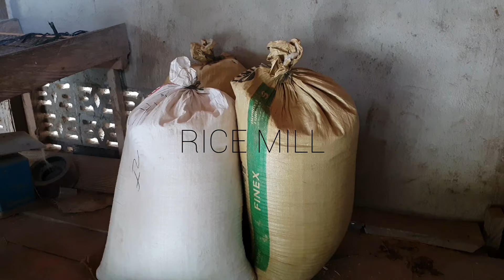Rice mill business in the Philippines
Rice milling process or rice milling machine in the Perla Jajalla Garot medium rice mill on the island Camiguin in the Philippines.

wikipedia about rice:

Rice is the seed of the grass species Oryza sativa (Asian rice) or Oryza glaberrima (African rice). As a cereal grain, it is the most widely consumed staple food for a large part of the world's human population, especially in Asia. It is the agricultural commodity with the third-highest worldwide production (rice, 741.5 million tonnes in 2014), after sugarcane (1.9 billion tonnes) and maize (1.0 billion tonnes).

Since sizable portions of sugarcane and maize crops are used for purposes other than human consumption, rice is the most important grain with regard to human nutrition and caloric intake, providing more than one-fifth of the calories consumed worldwide by humans. There are many varieties of rice and culinary preferences tend to vary regionally.

Rice, a monocot, is normally grown as an annual plant, although in tropical areas it can survive as a perennial and can produce a ratoon crop for up to 30 years. Rice cultivation is well-suited to countries and regions with low labor costs and high rainfall, as it is labor-intensive to cultivate and requires ample water. However, rice can be grown practically anywhere, even on a steep hill or mountain area with the use of water-controlling terrace systems. Although its parent species are native to Asia and certain parts of Africa, centuries of trade and exportation have made it commonplace in many cultures worldwide.

The traditional method for cultivating rice is flooding the fields while, or after, setting the young seedlings. This simple method requires sound planning and servicing of the water damming and channeling, but reduces the growth of less robust weed and pest plants that have no submerged growth state, and deters vermin. While flooding is not mandatory for the cultivation of rice, all other methods of irrigation require higher effort in weed and pest control during growth periods and a different approach for fertilizing the soil.
The name wild rice is usually used for species of the genera Zizania and Porteresia, both wild and domesticated, although the term may also be used for primitive or uncultivated varieties of Oryza.

A rice huller or rice husker is an agricultural machine used to automate the process of removing the chaff (the outer husks) of grains of rice. Throughout history, there have been numerous techniques to hull rice. Traditionally, it would be pounded using some form of mortar and pestle. An early simple machine to do this is a rice pounder. Later even more efficient machinery was developed to hull and polish rice. These machines are most widely developed and used throughout Asia where the most popular type is the Engelberg huller designed by German Brazilian engineer Evaristo Conrado Engelbergin Brazil and first patented in 1885.

The Engelberg huller uses steel rollers to remove the husk. Other types of huller include the disk or cono huller which uses an abrasive rotating disk to first remove the husk before passing the grain to conical rollers which polish it, this is done repeatedly since other sides of circular side of rice are not husked. Rubber rollers may be used to reduce the amount of breakage of the grains, so increasing the yield of the best quality head rice, but the rubber rollers tend to require frequent replacement, which can be a significant drawback.